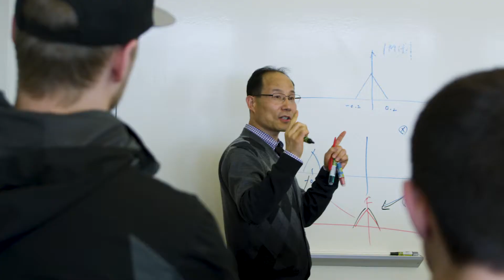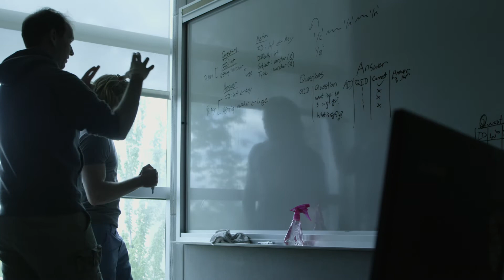Eastern Washington University & The Catalyst Building: Next is Here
As a dominant economic driver for the communities we serve, Eastern Washington University is committed to pushing the creative and high-tech vitality of the region forward. Now, to better power local business and industry, Eastern will expand into a state-of-the-art space never before seen in our area: the Catalyst building. The Catalyst will bring EWU together with educational and community partners. Interactive environments will give students and faculty the space to work directly with local business and industry experts. These robust public-private partnerships will help solve real world problems.

Featuring:
David Bowman, Dean - College of Science, Technology, Engineering & Mathematics at EWU
Mindy Breen, Chair - Department of Design at EWU
Elizabeth Tipton, Chair - Department of Information Systems & Business Analytics at EWU